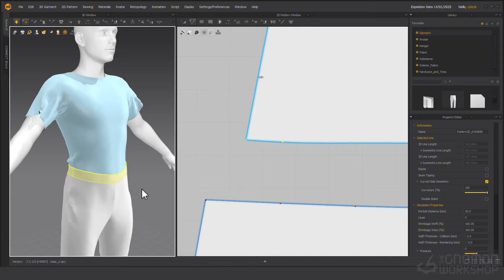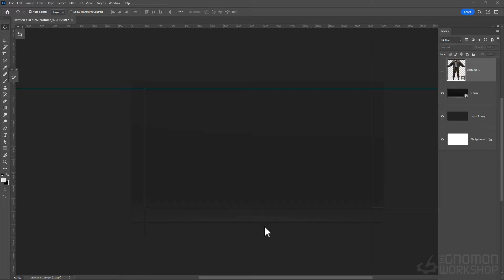Creating Clothing for Characters in Marvelous Designer with Olena Zykova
Learn how to create professional-quality clothes for 3D characters using Marvelous Designer with Olena Zykova, 3D Character Generalist

3D WORKFLOW USING MARVELOUS DESIGNER, SUBSTANCE PAINTER, BLENDER & PHOTOSHOP

Instructor Olena Zykova is a freelance concept artist and 3D character generalist specializing in creating character concept art and assets for AAA game characters. In this comprehensive workshop, she shares her workflow for creating three layered costumes, from block-out to final detailing, and from texturing to the final render.

This 2.5-hour workshop is perfect for character concept artists and character artists specializing in creating clothing assets, as well as costume and fashion designers. Whether you’re an absolute beginner in Marvelous Designer or have some prior experience, Olena covers all the basic tools and shares her pattern-making techniques for all levels to follow along. Key techniques covered in this workshop include blocking out and detailing clothing assets, working with double-layered garments, using internal lines and fabric presets, as well as layering, texturing in Substance Painter, and rendering in Blender.

By completing this workshop, you will be able to construct and texture your own realistic 3D clothing assets to use for any concept art or character art purposes. Project files provided with this workshop include Olena’s Marvelous Designer file for the finished costume, along with her textures, and the Substance Painter files for each garment.

CHAPTERS:
— Blocking Out 3 Garments
— Detailing the Jacket
— Detailing the Pants
— Detailing the T-Shirt & Creating UVs
— Texturing in Substance Painter
— Finalizing Assets in Blender